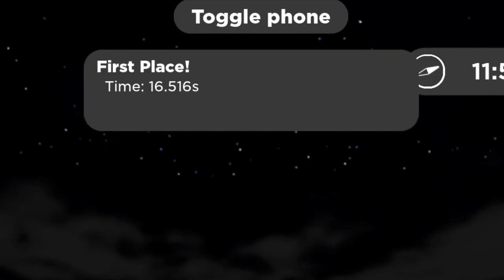This car is an *INSANE* sleeper from the Greenville Update for UNDER 60K!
This car is an *INSANE* sleeper from the Greenville Update!

In the recent Greenville Roblox update with over 10 cars, we got a new mitsubishi that was fully fictionalised, the Acadia Yari. It is an insane sleeper for only 40k.